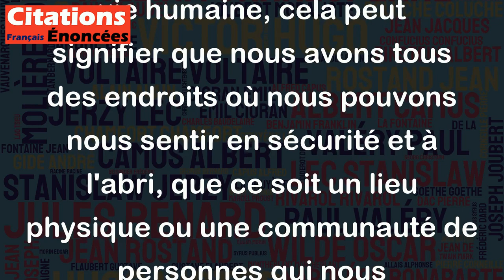On sait toujours où aller - les renards ont aussi une tanière. - Moses Isegawa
Cette citation fait référence à la capacité qu'ont les animaux, en particulier les renards, à savoir où aller pour se cacher et se protéger, en ayant leur tanière comme refuge. En comparant cela à la vie humaine, cela peut signifier que nous avons tous des endroits où nous pouvons nous sentir en sécurité et à l'abri, que ce soit un lieu physique ou une communauté de personnes qui nous soutiennent. Cela peut également nous rappeler que, comme les renards, nous avons besoin de trouver ces refuges pour survivre et nous protéger dans un monde parfois hostile.